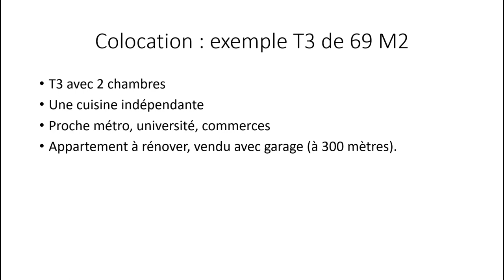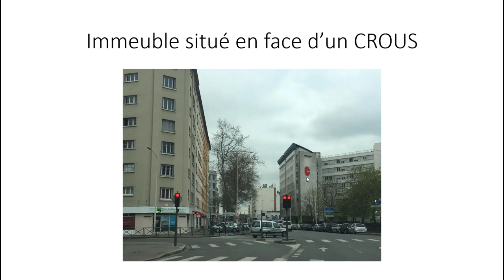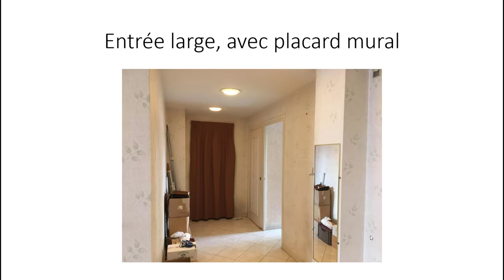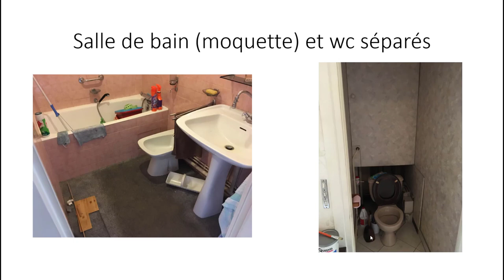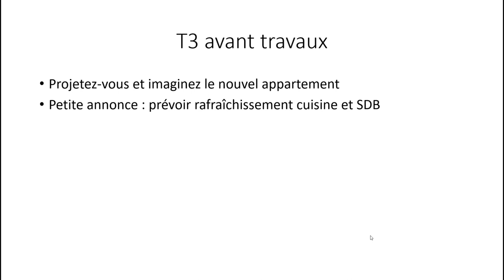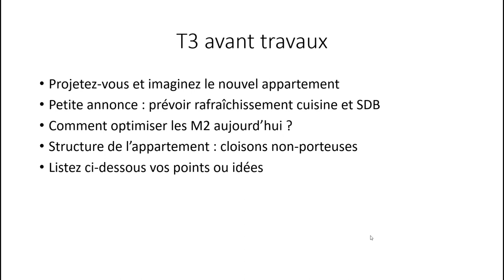Immobilier : comment transformer un appartement T3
Immobilier : je vous partage des idées d’aménagement et de travaux dans des appartements.

Que ce soit pour habiter, ou investir, vous pouvez imaginer des nouvelles configurations.

Ce sont des exemples d’appartements concrets, trouvés sur le terrain.

Stéphane Lejeune
Ex-chasseur immobilier